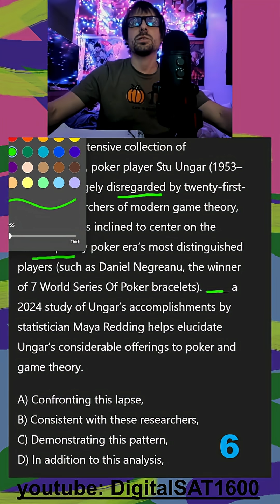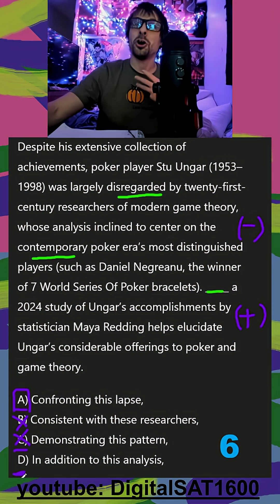Transition context -- Real October SAT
NOT from bluebook. Inspired by Real past SAT's + bluebooks

📘 Question Summary:
- punctuation grammar passage
- essential non-essential clauses
- independent dependent  comma colon colons semicolon semicolons